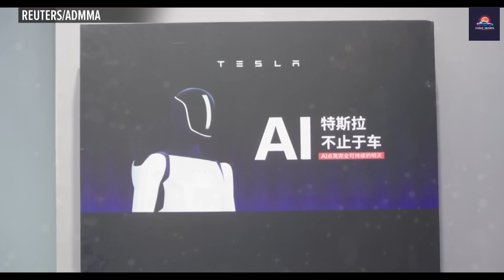Tesla’s $25/hr Robot Gen 3 Is Here – Elon Musk’s Most Disruptive Idea Yet!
Would you pay $25 an hour for a personal robot that cleans your house, walks your dog, and even babysits your kids?
In this video, we dive deep into Tesla’s Optimus Gen 3, the humanoid robot that Elon Musk claims could become Tesla’s biggest product ever—bigger than any EV, including the Model 3 and Cybertruck.

The idea isn’t just to sell the robot for $20,000—which is still far cheaper than most robotic competitors—but to offer it as an on-demand service, like Uber. For just $25–$30 an hour, Tesla is preparing a future where you can rent Optimus through the Tesla app for tasks like cleaning, lawn care, minor repairs, or even party hosting.

With production just beginning in early 2025 at the Fremont factory, Tesla plans to scale up fast—5,000 units this year, up to 500,000 in three years. But even with that ambition, buying won’t be for everyone. That’s why Tesla is working on a Robot-as-a-Service (RaaS) model that could make advanced robotics affordable and accessible to millions.

This video covers it all—from the features of Optimus Gen 3, to Tesla’s plan for cost-cutting through vertical integration (AI, sensors, batteries, actuators), and the very real challenges: stairs, insurance, training, and more.

⚡ Whether you're a Tesla enthusiast or someone curious about the future of AI, this is the must-watch breakdown of how Optimus could redefine home help, business automation, and what it means to “own” a robot.

👀 Want to see the full picture? Watch until the end to find out whether buying or renting Optimus makes more sense for you—and when you might finally get your hands on one.

Would you buy Optimus for $20,000 or rent it for $30/hour?
Comment 1 for renting, or 2 if you'd rather own one full-time!
00:00 – Welcome to the Age of Tesla Bots
Meet Optimus Gen 3: Your personal robot for daily tasks, powered by Tesla’s real-world AI.

02:13 – Pricing Breakdown: Buy vs Rent
$20K purchase vs $25–30/hour rental—what makes more sense and why this changes the game.

04:50 – Tesla's Production Plans
Elon Musk’s timeline: 5,000 bots in 2025, scaling to half a million by 2028.

07:08 – What Optimus Can Actually Do
From mopping floors to fixing leaks—Optimus’ physical precision and AI control explained.

10:35 – Final Thoughts: Will It Work?
Challenges Tesla must solve and why renting could reach the market faster than buying.